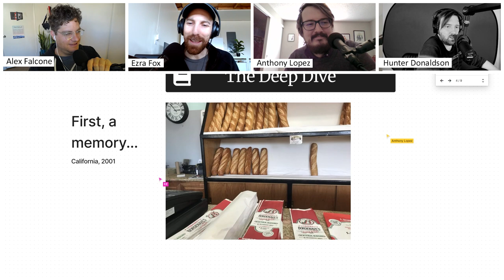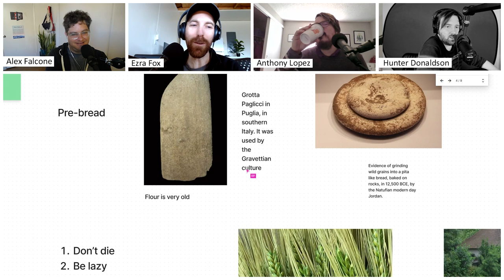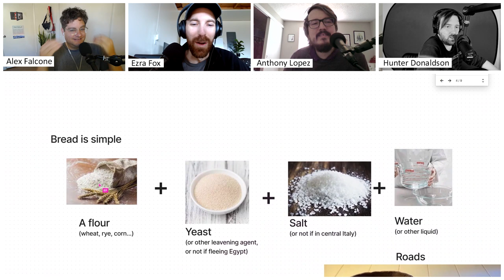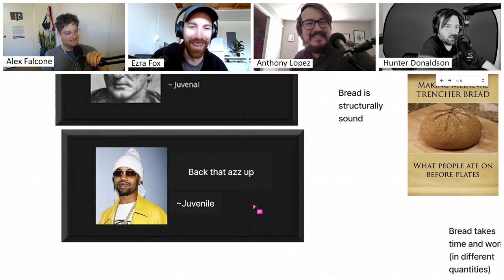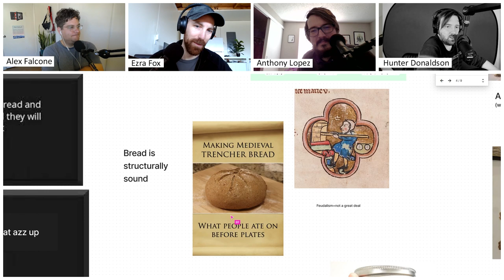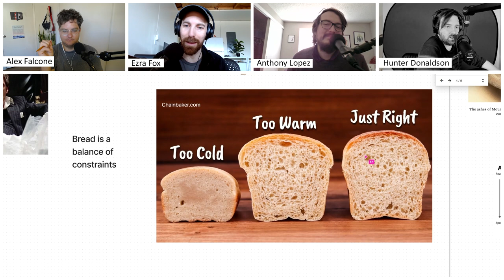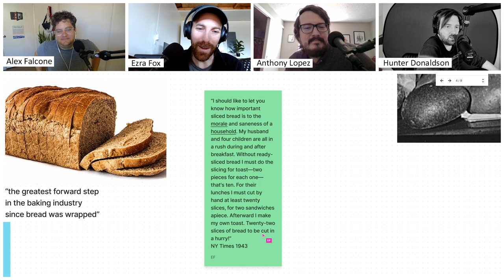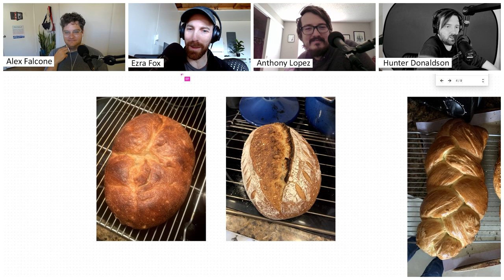The complete history of bread | The Best Thing Ever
Our resident baker Ezra Fox leads us on a deep dive into the history of bread. Are we all just a distributed cow stomach? Apparently yes!

This is an excerpt from The Best Thing Ever, a podcast where four friends go on a quest for bestness.